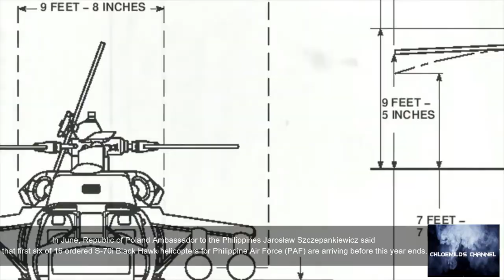PHILIPPINE AIR FORCE team inspects initial batch of S 70i Black Hawk combat utility helicopter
“A team from the Philippine Air Force’s Technical Inspection and Acceptance Committee (TIAC) is in Mielec, Poland after conducting the Pre Delivery Inspections for the 1st batch of Sikorsky S-70i Black Hawk combat utility helicopters,” MaxDefense Philippines said August 15.

According to MaxDefense, if the initial batch of helicopters “pass the inspections and tests, the next move will be preparing them for shipping.”